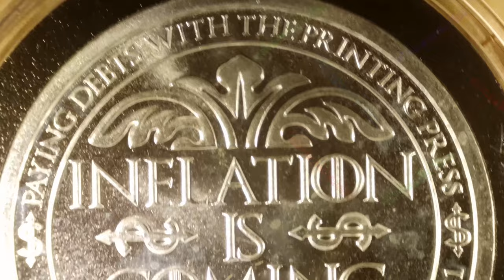Inflation Is Coming / Patriot Coins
Title: Inflation Is Coming
Mint: Patriot Coins
1oz Silver Round

Joe Bide, Hillary Clinton, and Dr Faucci sittin' in a tree.